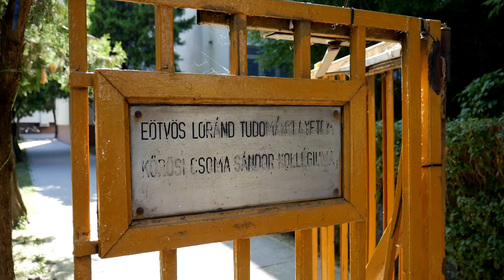ELTE KCSS Kollégium | Mi van a kolim közelében?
Sziasztok! Nem sokára kezdődik az iskola, valamint lassan már a kollégiumokba is beköltöztök. Ebben a videósorozatunkban az egyes egyetemet kollégiumának a közelében lévő hasznos helyeket mutatjuk be nektek. Negyedik videónk az ELTE KCSSK kolijának a közelében lévő hasznos helyeket mutatja be, szóval, ha ide vettek fel titeket, akkor itt van pár hely, ami hasznos lehet számotokra!